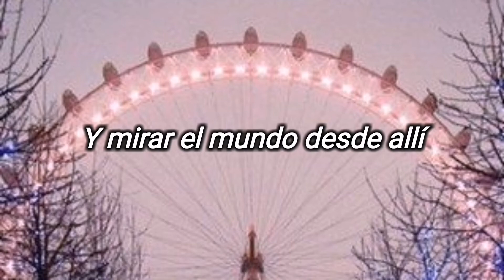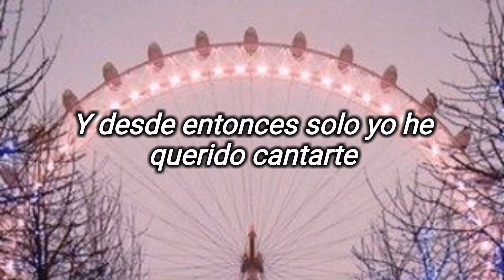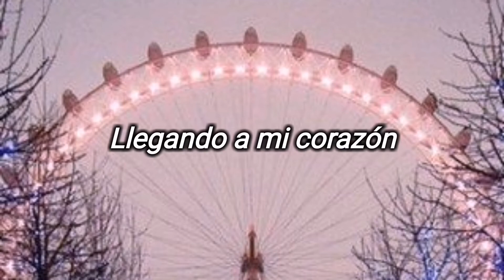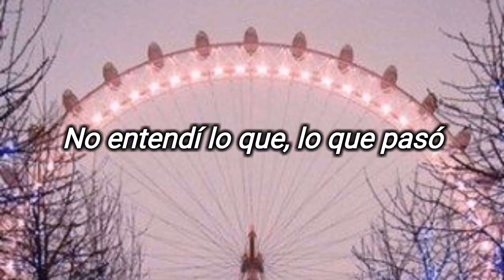Cuando yo te conocí, alex zurdo ft familia, dennis (letra)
Musica cristiana
Adoraciones